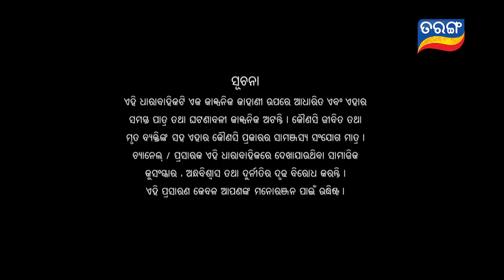Nua Bohu | Full Ep 546 | 13th Apr 2019 | Odia Serial – TarangTV